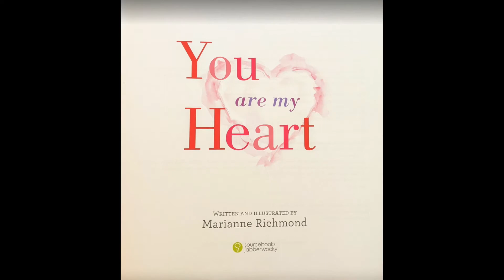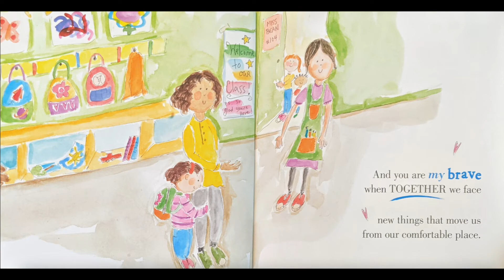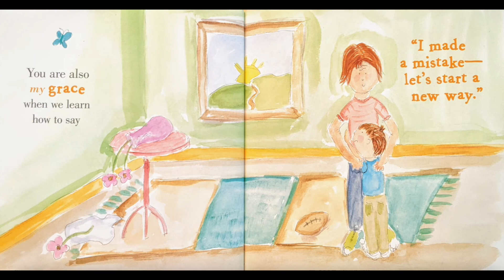You Are My Heart Read Aloud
Read Aloud of "You Are my Heart" by Marianne Richmond

This is NOT an AR Book